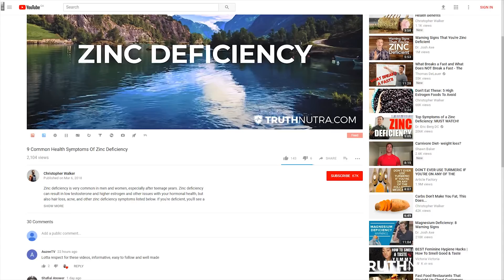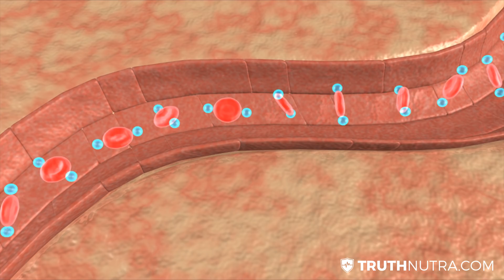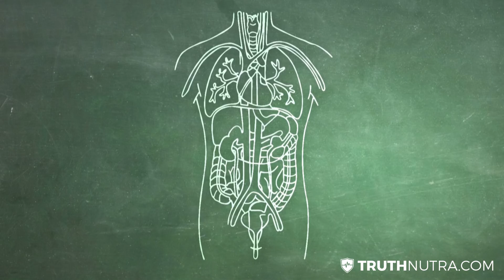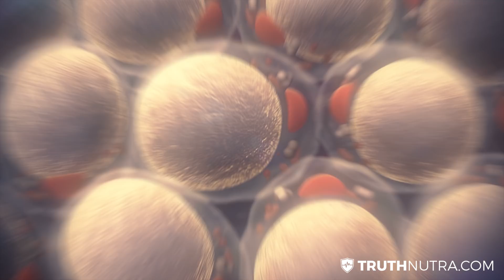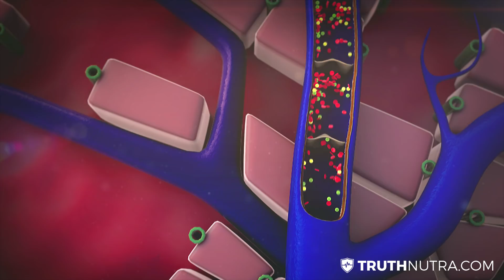7 Health Benefits Of Zinc For Men: Science Explained, What I've Learned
Today I'm going to be discussing some of the major health benefits of zinc consumption for men. What I've learned about zinc is that it is essential for many different bodily functions, and when you're zinc deficient you start to run into health issues, especially hormonal health issues.

In another video I did signs of zinc deficiency symptoms, but in this video we're going to discuss the benefits of not being zinc deficient.

Zinc Benefits for Men Explained:

1. Zinc works for muscle growth and hair growth. Zinc helps with testosterone production, growth hormone, and IGF 1

2. Zinc is good for your liver. Zinc supplementation is correlated with lower levels of liver damage, and increased nutrient absorption

3. Helps with digestion. Zinc is going to effect protein synthesis and is required by the body to help digest protein and carbohydrates, and in the conversion process that cascades from there. One of the main symptoms of zinc deficiency is gut issues.

4. Zinc benefits your fertility health and works for testosterone production. It's been shown in men that zinc deficiency is correlated with a significant lower testosterone level in men.

5. Helps to improve insulin resistance in diabetics. One of the most common deficiencies in Type 2 diabetics is zinc. Zinc helps your pancreas.

6. Zinc benefits your hormonal health. It is a testosterone-boosting supplement.

7. Zinc helps immune function and has been traditionally sold as a cold-fighting natural remedy. Zinc has the ability to exert an anti-viral effect in humans.